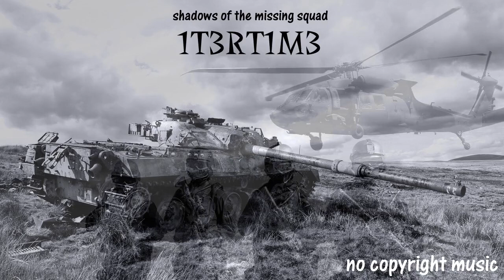1t3rt1m3 - shadows of the missing squad (no copyright music)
My musical composition is dedicated to the game STALKER Shadow of Chernobyl.
Dear friends, you can use my composition in your projects for free.